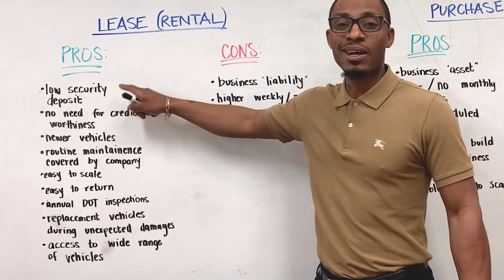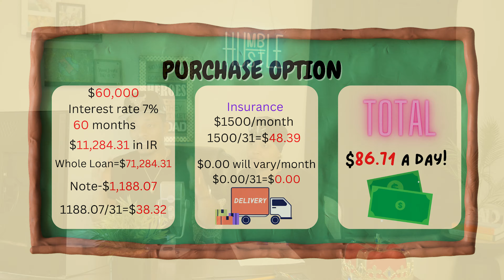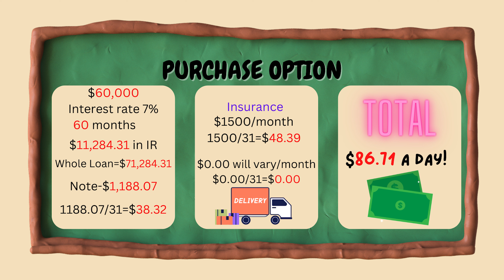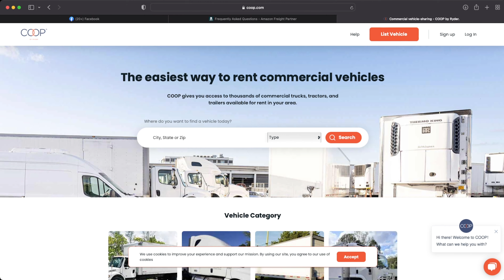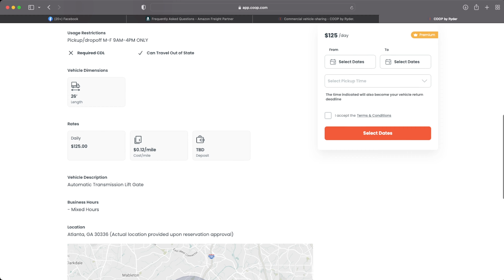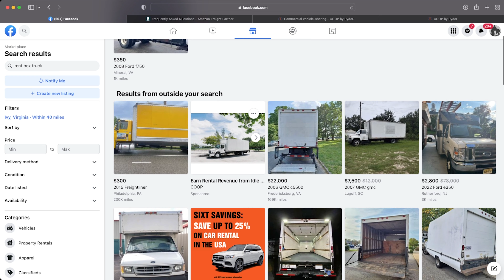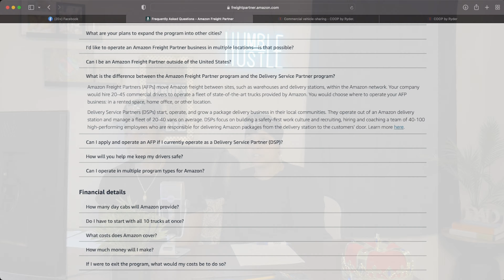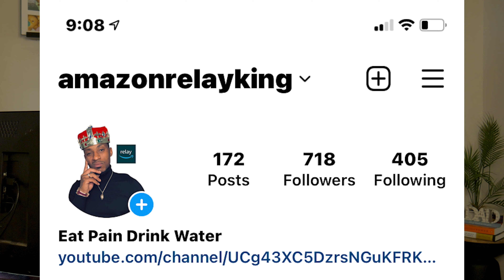TOP SECRET! The 5 Best Ways to Rent/Purchase a Box Truck!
Before you jump into this Trucking industry, figure out is it worth it! In this episode you will learn the best ways to obtain a truck. Good luck, Stay Motivated and keep trucking y'all!!!

Motivation & Trucking
(copy and paste link into browser)